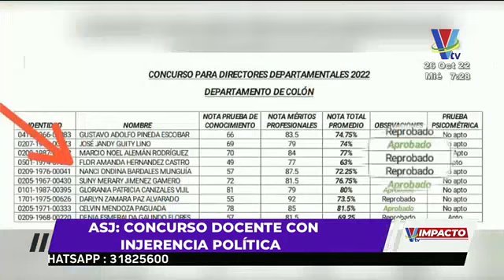Dos muertos y varios heridos por explosión en Copán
Múltiples denuncias de corrupción se han registrado tras la declaratoria de deserto el concurso para directores y secretarios de educación en 9 departamentos, mientras la ASJ acusa a las autoridades de haber manipulado y aceptado injerencia política en el proceso para que fracasara.